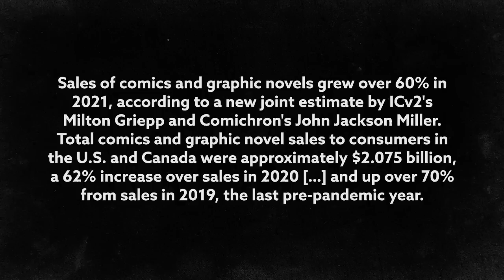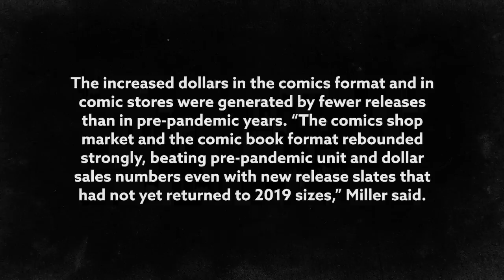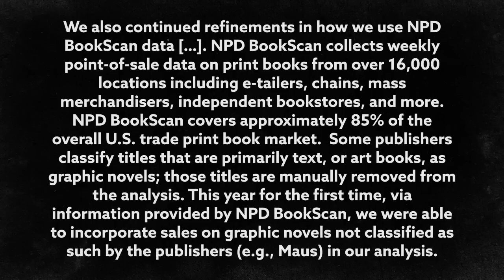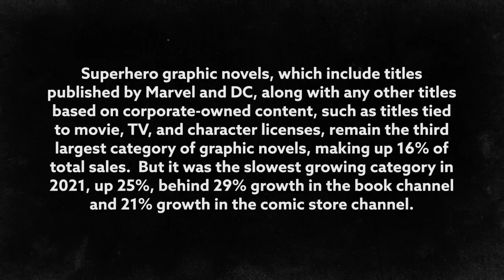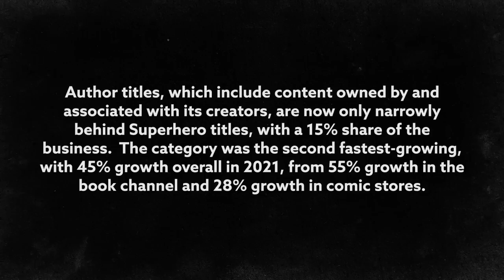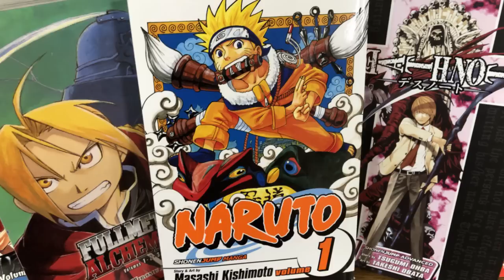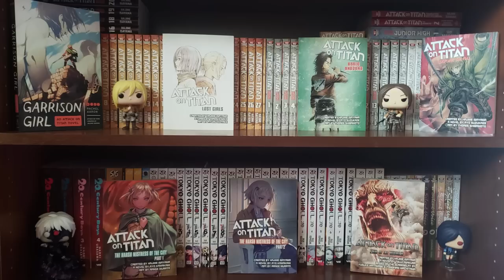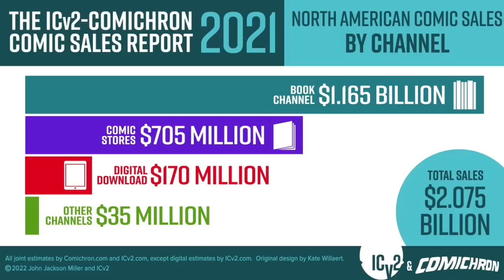Manga Destroys American Comic Sales